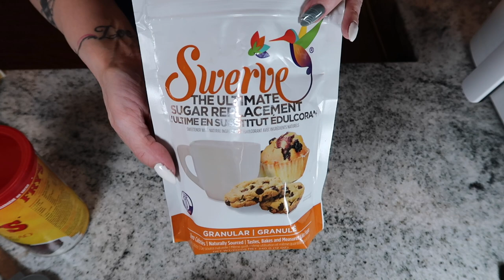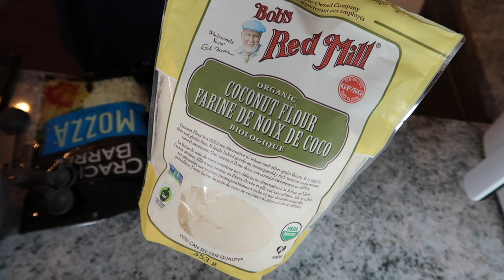4 EASY Keto Air fryer recipes | New camera | Low Carb Appetizers | janetgreta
Finally got around to using my air fryer some more.  I made 4 easy keto air fryer recipes in this video. I promise, you will love these recipes, there's even a dessert for one that is delicious.  What do you love make in your air fryer?

I POST VIDEOS MONDAYS, WEDNESDAYS, AND SUNDAYS!!!

1/2 CUP OF MOZZARELLA CHEESE
1 EGG
2 Tsp OF COCONUT FLOUR ( OR 2 TBSP OF ALMOND FLOUR)
1/4 TSP OF BAKING POWDER

6 NONSTICK MUFFIN PAN

JANET
RALSTON, ALBERTA
T0J 2N0
CANADA

SOCIAL TIME